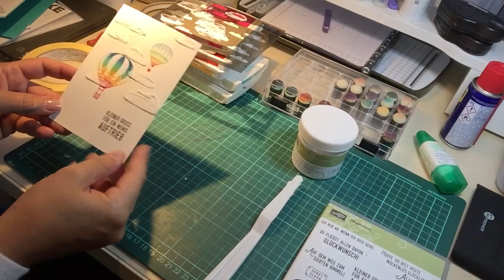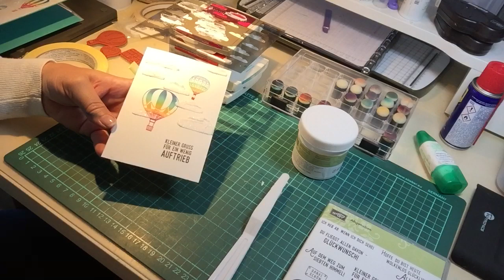Regenbogen-Technik mit dem Stamparatus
In diesem Video-Tutorial zeige ich euch wie man mit Hilfe des Stamparatus in Regenbogenfarben stempeln kann. Außerdem gibt es noch ein Extra am Ende. Da zeige ich euch wie man mit der Strukturpaste Wolken macht.